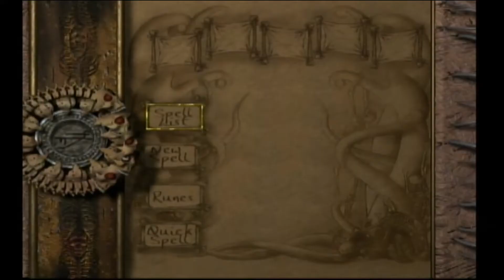Let's Play Eternal Darkness Sanity's Requiem - 10 - Edward Roivas 1 of 2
Lot of swearing and FAIL